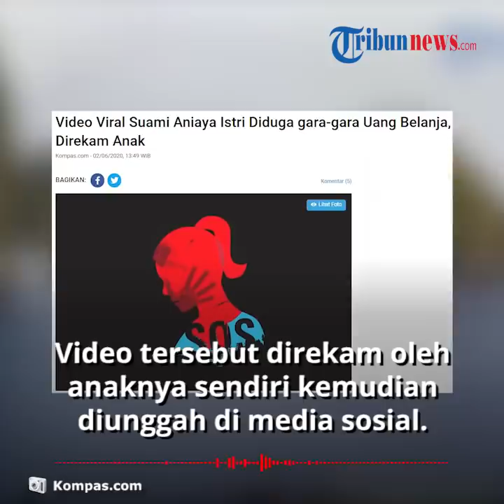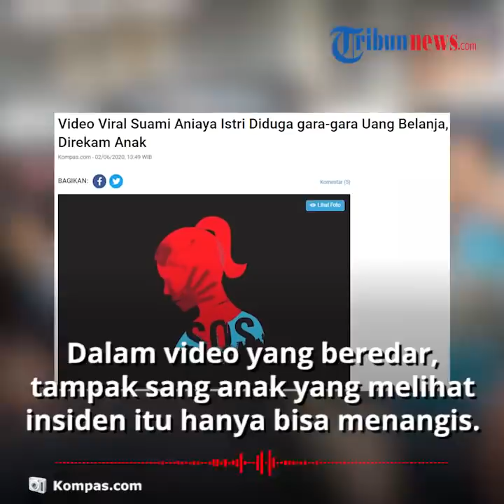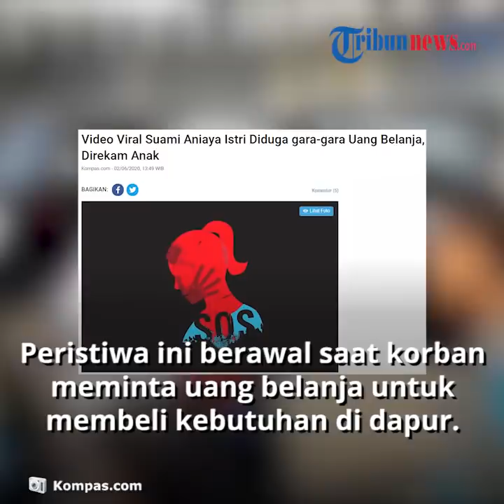Pengakuan Anak yang Rekam sang Ayah Pukuli Ibunya hingga Dijedotkan ke Tembok: Aku Udah Enggak Tahan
TRIBUN-VIDEO.COM - Seorang ibu berinisial ML (35) menjadi korban penganiayaan yang dilakukan oleh suaminya sendiri, DPH (40).

Dikutip dari Kompas.com, kejadian tersebut diketahui terjadi di Desa Muara Dilam, Kecamatan Kunti Darussalam, Kabupten Rokan Hulu, Riau.

"Kami tahunya dari video viral itu juga. Jadi, kita carilah ke Desa Muara Dilam," ujar Sihol.

Dalam video yang beredar, tampak sang anak yang melihat insiden kekerasan tersebut hanya bisa menangis.

Bahkan, anak lelaki korban pun nyaris kena pukul sang ayah jika tak didorong ibunya ketika melerai.

Hasil penelusuran kepolisian, peristiwa itu terjadi Sabtu (30/5/2020) sekira pukul 07.00 WIB.

Anak perempuan korban diketahui sengaja merekam kejadian tersebut.

Meskipun saat kejadian ia tak bisa berbuat banyak dan hanya diam sambil menahan tangis.

Saat dimintai keterangan ke pihak kepolisian, gadis tersebut mengaku sudah tak tahan melihat sang ibu dianiaya oleh ayahnya saat meminta uang belanja.

"Anaknya mengaku sudah tidak tahan melihat bapaknya memukul ibunya dan belanja tidak pernah dikasih, itu pengakuannya," kata AKP Sihol Sitinjak.

Kapolsek Kunto Darussalam AKP Sihol Sitinjak menjelaskan, peristiwa ini berawal saat korban meminta uang belanja untuk membeli kebutuhan di dapur.

Bukan memberikan uang pada istrinya, sang suami yakni DPH malah ngamuk.

Pasangan suami istri ini pun terlibat adu mulut hingga akhirnya terjadi penganiayaan tersebut.

(Tribun-Video.com/Kompas.com)

Artikel ini telah tayang di Kompas.com dengan judul "Video Viral Suami Aniaya Istri Diduga gara-gara Uang Belanja, Direkam Anak",